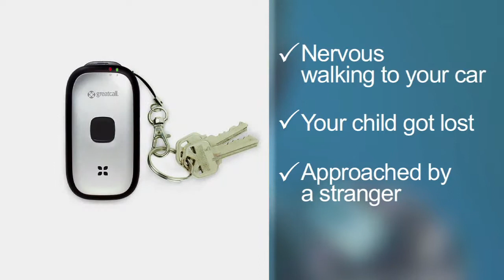Great Call: John Walsh Blog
Produced by: Great Call
Edited by: Scott Leslie